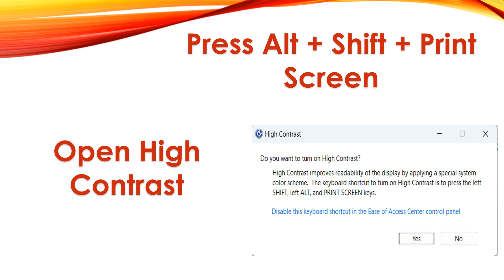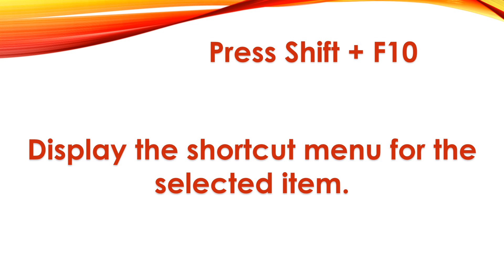Elevate Your Computer Skills with the Shift Key | use of shift key in computer |Keyboard shortcut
Elevate Your Computer Skills with the Shift Key
 use of shift key in computer
Keyboard shortcut
shift key
 Shift Key in computer
 Top 5 shift  Shortcut Key
 Top 10 shift  Shortcut Key
10 shortcut key
 shortcut key
 keyboard shortcut key
 shift
 shift key on computer
 computer tricks
 Shift Key
Keyboard keys
how to use shift key
shift key ka use
computer shift key
shift key use in computer
use shift key in computer
computer shif
five use of shift key in computer
Top 5 shortcut keys of windows